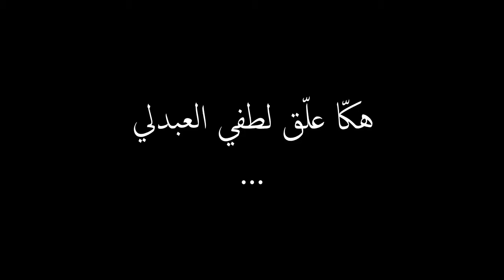بعد إجابة عادل إمام لطفي العبدلي يفجر مفاجأة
لطفي العبدلي بعد إجابة عادل إمام التي قال فيها أن ماحدث كان مجرد زوبعة في فنجان: أنت زعيم وراجل